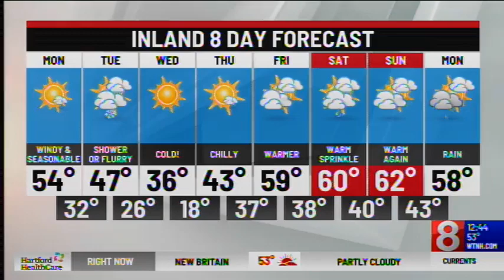Advances in Spinal Surgery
Dr. John Beiner speaks about advances in spinal surgery options and how working with a neurosurgeon can improve results.